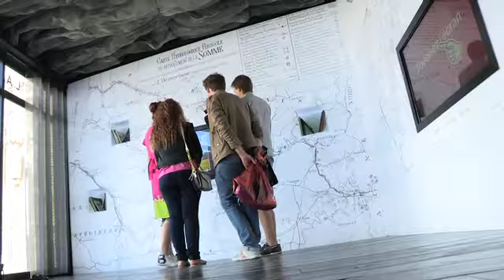La Maison de la Somme.mp4